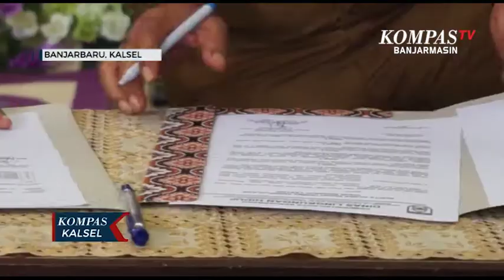Berkonsep Kurangi Timbunan Sampah, TPS 3R Sidoarjo Lestari Diresmikan Pemkot Banjarbaru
BANJARBARU, KOMPAS.TV - Tempat pengelolaan sampah atau TPS reduce, reuse dan recycle  yang berada di Jalan Sidoarjo,  Kelurahan Syamsudin Noor, Kecamatan Landasan Ulin, Kota Banjarbaru secara resmi dibuka.

Baca Juga Klinik Lapermata Resmi Beroperasi di Lapas Perempuan Kelas IIA Martapura di

TPS 3R Sidoarjo Lestari yang  dikelola oleh kelompok pengelola pemanfaat dan pemelihara atau KPP Maju Bersama ini menggunakan konsep reduce, yakni upaya mengurangi timbulan sampah.

Serta sistem reuse yaitu upaya memanfaatkan kembali bahan atau barang agar tidak menjadi sampah, dan recycle yaitu menggunakan kembali bahan setelah melalui proses pengolahan.

"Konsep dari TPS 3R ini adalah tempat pengolahan daripada sampah, jadi kita diharapkan disini terjadi dulu pengolahan tempat sampahnya, jadi sampahnya tidak langsung dibuang ke TPA, kita disini mengurangi sampah dan pemanfaatannya yang tidak bisa dimanfaatkan lagi baru kita buang langsung ke TPA ," ucap Sirajoni, Kadis Lh Banjarbaru.

Baca Juga Warga Binaan di Banjarmasin Dibekali Workshop Body Repair di

Tidak hanya dua kelurahan yang memiliki TPS 3R, kedepan pemerintah Kota Banjarbaru akan membangun di semua kelurahan yang ada di Kota Idaman.

Peresmian TPS 3R Sidoarjo Lestari ditandai dengan penandatangan dan penyerahan secara simbolis oleh Kepala Dinas lingkungan hidup disertai prosesi tapung tawar.